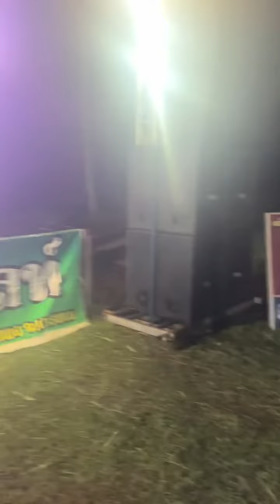ฉลองเลื่อนชั้นขึ้นป.3 โพโพด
ดูหนังออนไลน์ ดูหนังฟรี หนังhd ดูซีรีย์ หนังใหม่อัพเดททุกวัน
ดูหนังออนไลน์อัพเดทก่อนใคร สุดยอดเว็บดูหนังฟรี ภาพคมชัดระดับหนังhd หนังใหม่ 2024 ดูได้เต็มอิ่มไม่เสียค่าบริการหรือค่าธรรมเนียม ไม่มีโฆษณามากวนใจ ดูหนังฟรี 24 ชม. ดูซีรีย์ออนไลน์ ดูหนังnetflix หนังใหม่ชนโรง หนังฝรั่ง หนังไทย หนังตลก การ์ตูน  หนังโป๊ AV  ดูได้ทุกที่ทุกเวลาสะดวกสบาย เพียงแค่ท่านมีอินเทอร์เน็ต ดูหนังพากย์ไทย ดูหนังเต็มเรื่องไม่มีตัดต่อ อยากดูหนังใหม่ขอมาได้เลยทันที ทีมงานของเราพร้อมจัดหาหนังใหม่ๆมาอัพเดททุกวัน ทุกท่านจะได้ดูหนังก่อนใครอย่างแน่นอน

ดู Deadpool & Wolverine เดดพูล & วูล์ฟเวอรีน (2024)